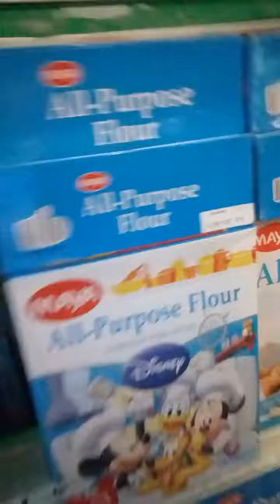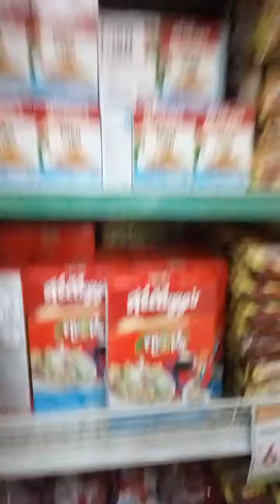After MTAP 2018 Part 3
anue ginagawa mu???